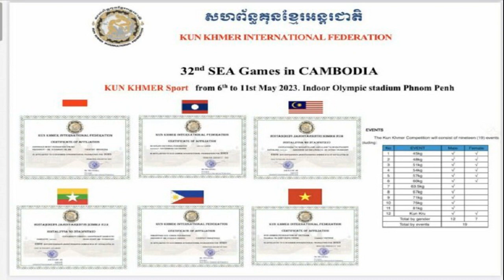เมินโทษแบน กัมพูชา ประกาศ 7 ชาติส่งทีมเข้าแข่งขัน กุน ขแมร์ ซีเกมส์ 2023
สหพันธ์ กุน ขแมร์ นานาชาติ (เคเคไอเอฟ) ประกาศว่า กุนขแมร์ ซีเกมส์ ครั้งที่ 32 ที่กัมพูชาจะเป็นเจ้าภาพ จะมี 6 ประเทศ ประกอบด้วย สปป.ลาว, อินโดนีเซีย, มาเลเซีย, เมียนมา, ฟิลิปปินส์ และ เวียดนามเข้าแข่งขัน รวมกับ กัมพูชา เจ้าภาพเป็น 7 ประเทศ
เคเคไอเอฟ ประกาศอย่างเป็นทางการถึงชาติที่จะส่งนักกีฬาเข้าแข่งขัน กุน แขมร์ ในซีเกมส์ ครั้งนี้แล้ว 7 ประเทศ ซึ่งจะทำให้ กุน ขแมร์ มีจำนวนทีมมากพอสามารถจัดการแข่งขันได้ตามระเบียบซีเกมส์

โดยจะจัดแข่งขันทั้งสิ้น 19 เหรียญทอง ประกอบด้วย ประเภทชาย 12 เหรียญ คือ 45 ก.ก., 48 ก.ก. 51 ก., 54 ก.ก., 57 ก.ก., 60 ก.ก., 63.5 ก.ก., 74 ก.ก., 75 ก.ก. 81 ก.ก. และ ประเภทร่ายรำ(คุน ครู) และ หญิง 7 เหรียญทอง 45 ก.ก., 48 ก.ก. 51 ก.., 54 ก.ก., 57 ก.ก., 60 ก.ก และประเภทร่ายรำ(คุน ครู)

ทั้งนี้ สหพันธ์มวยไทยนานาชาติ (อิฟมา) ยืนกรานว่า ชาติที่เข้าร่วมแข่งขัน กุน ขแมร์ จะถูกแบนเข้าร่วมการแข่งขันมวยไทย ในระดับนานาชาติ 1-2 ปี แต่ดูเหมือนคำขู่จะไม่ได้ผล เมื่อในจำนวนนี้ 4 ประเทศคือ มาเลเซีย, เวียดนาม, ฟิลิปปินส์, อินโดนีเซีย เป็นสมาชิก อิฟมา ส่งทีมเข้าแข่งขันกุนขแมร์ ส่วน กัมพุชา และ สปป.ลาว และ เมียนมา ไม่ได้เป็นสมาชิก อิฟมา